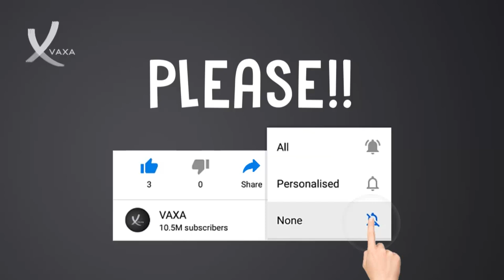US Mother Faces Trial Over Son's Mass Shooting At Michigan School - VAXA Post